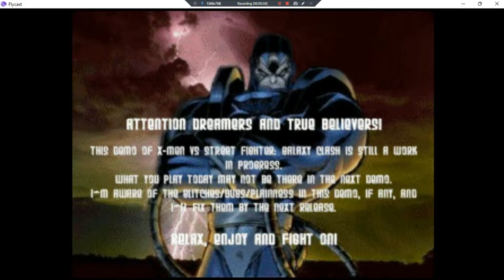XMen Vs Street Fighter •UNL• ~ GamePlay ~ OP,Gaming,&Credits+ExtraGaming ~ DC ~ 1080pᴴᴰ ~ 2022 ~ W11